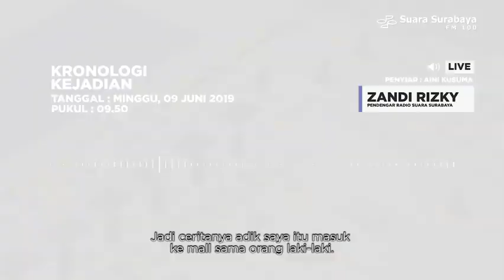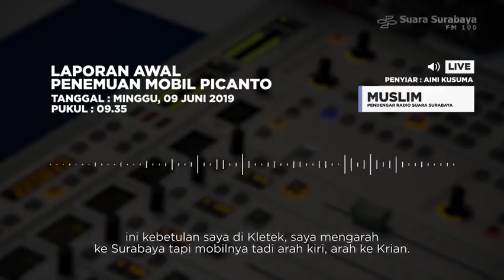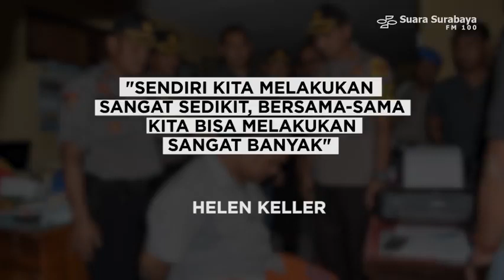KRONOLOGI penangkapan maling mobil diparkiran timur PLAZA SURABAYA video by suarasurabaya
VIDEO BY SUARASURABAYA